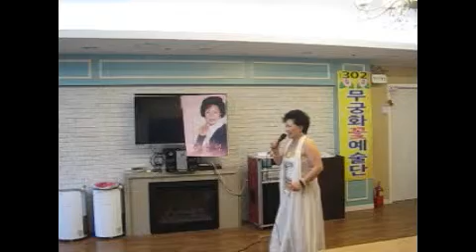무궁화꽃예술단.제302회공연 가수이윤선 안동역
무궁화꽃예술단은 각분야에서.활동하시는 분들로 자진구성된.단체입니다..제302회공연 갈산동 굿힐링요양원2015.5.6.수